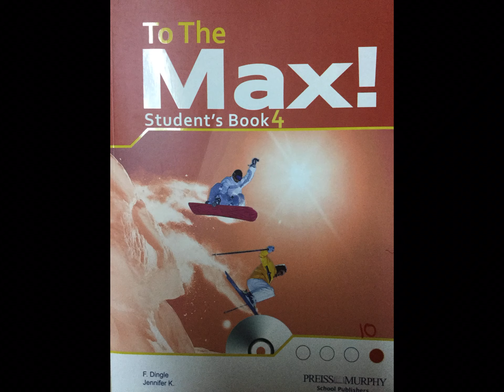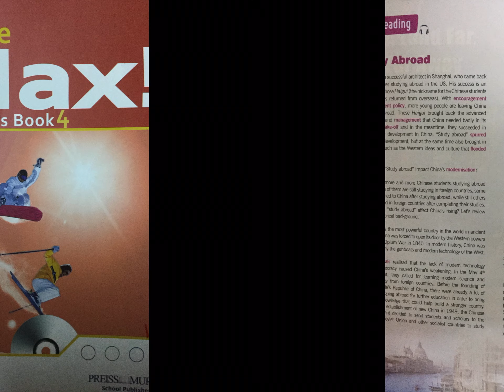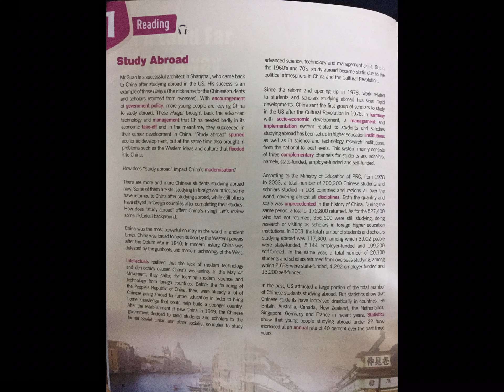10th Grade -English- (Study Abroad)